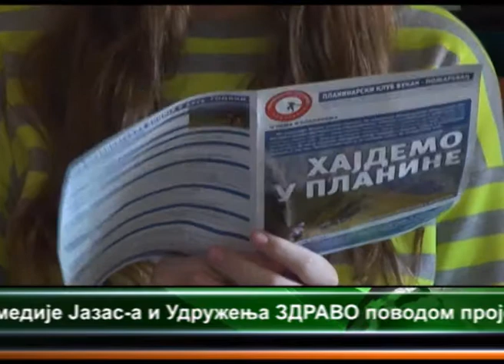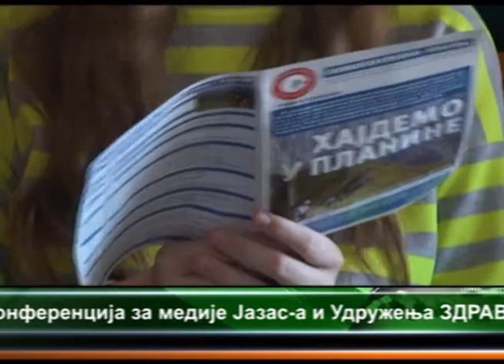Osnovna škola "Kralj Aleksandar I" - Održano predavanje o planinarima 17.09.2013.